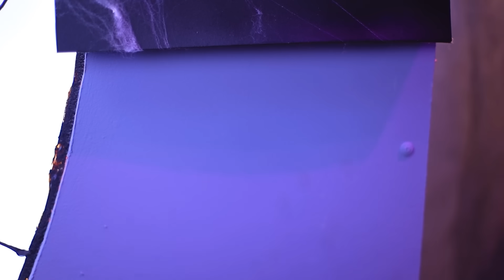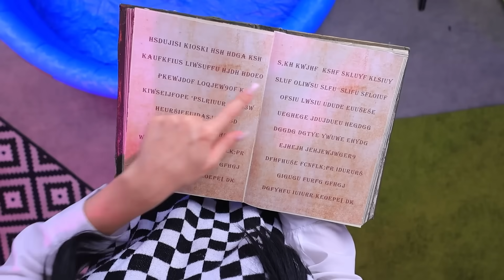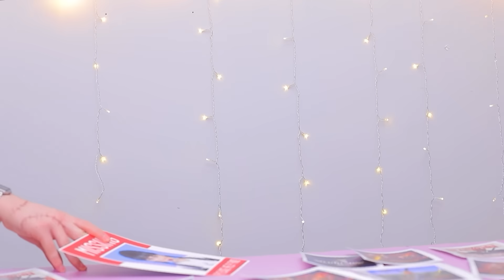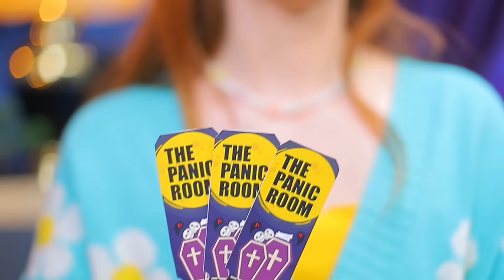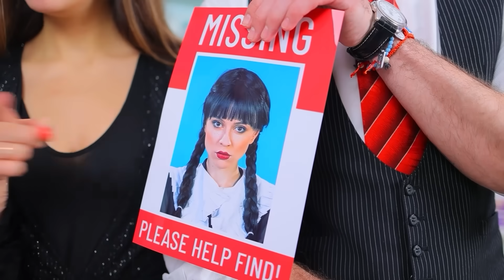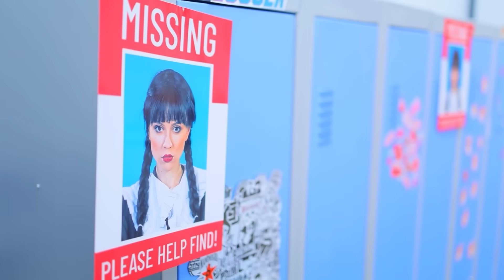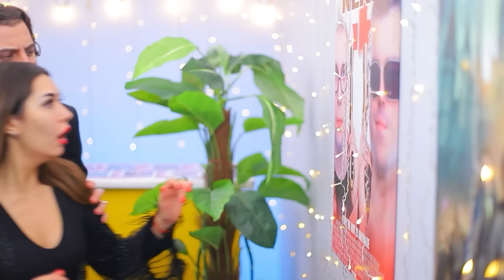¡Merlina Addams y Enid se Convierten en Madres! ¡Construimos una Habitación Secreta en Casa!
¡Adoptamos a una Sirena! | Activar TODAS las notificaciones
¡Imagínate que Merlina Addams y Enid tuvieran hijas! ¿Crees que serían amigas o no?